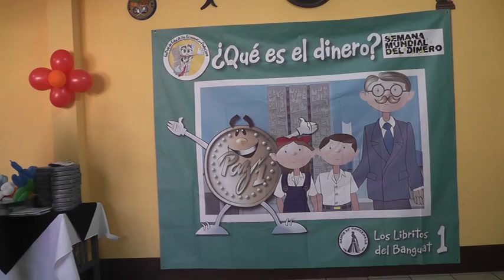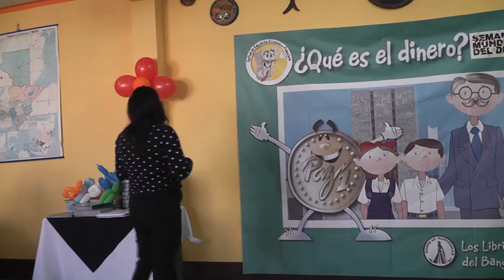Banco de Guatemala apoyó realización de taller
Patzún, con el apoyo del Banco de Guatemala, se realizó un taller sobre la importancia del dinero y el ahorro, en la Biblioteca Municipal.